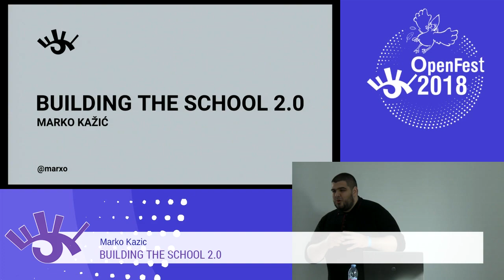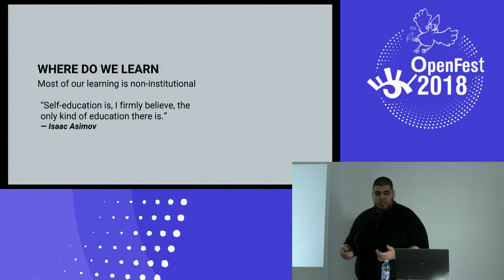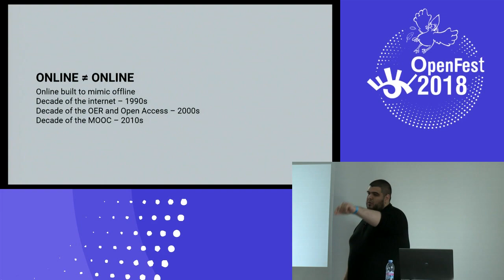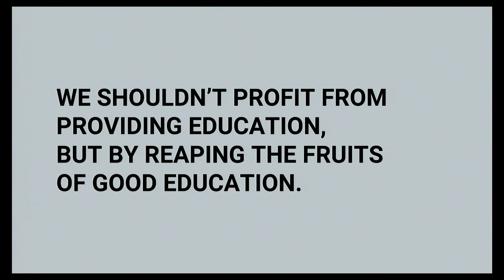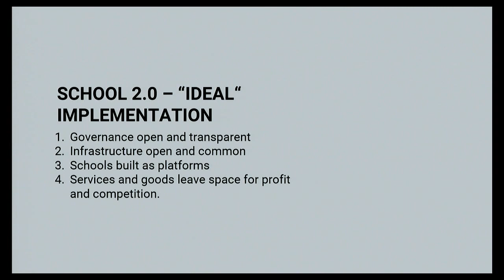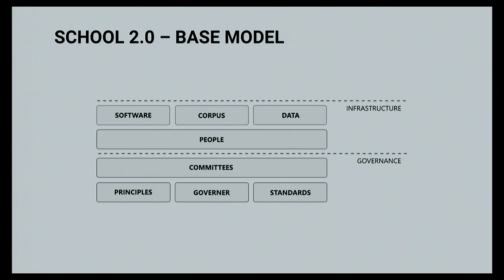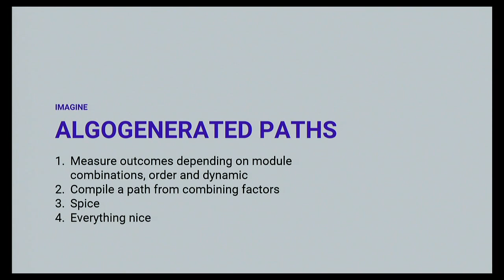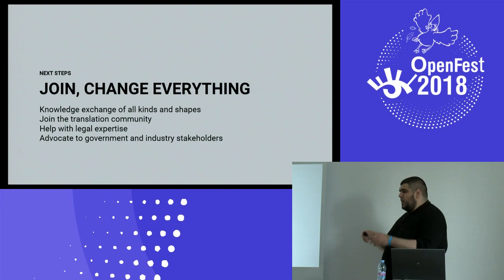Building the School 2.0 (Marko Kažić)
This talk is about building the School 2.0 as public, free and open common infrastructure and enable universal access to education to the bottom 7 billion.